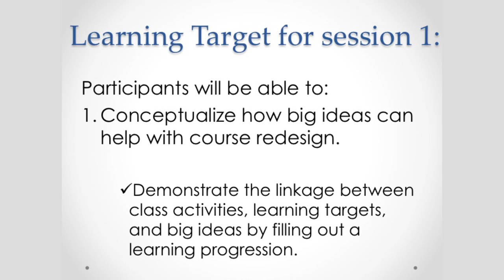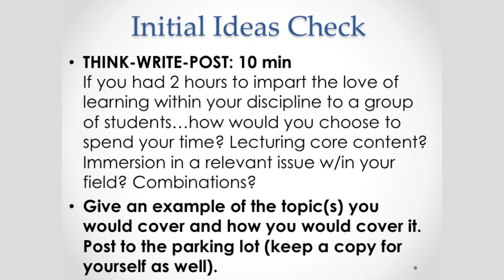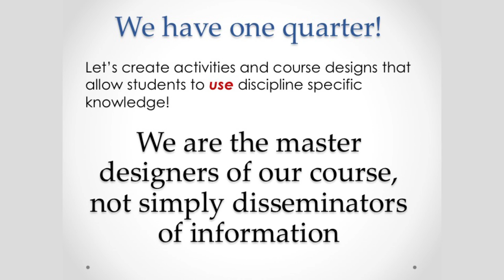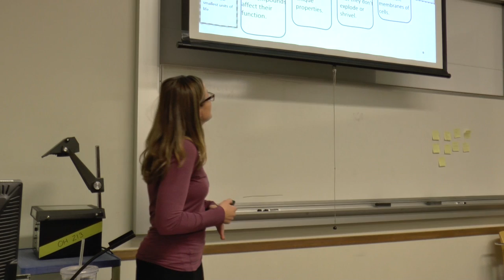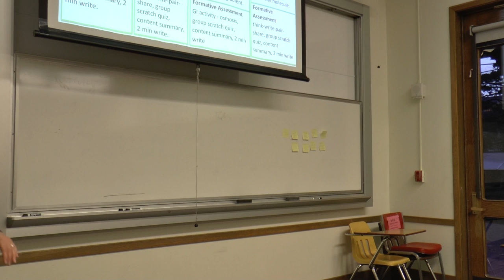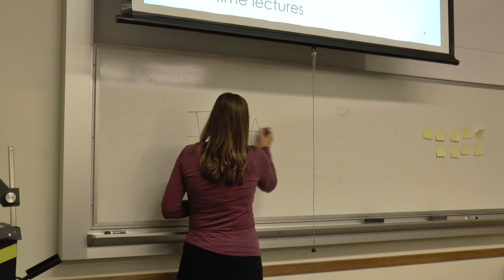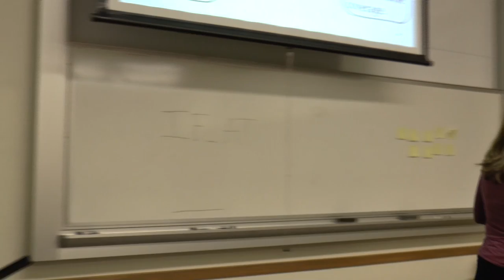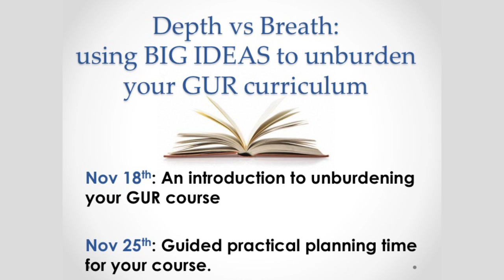Using Big Ideas to Unburden Your Curriculum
This "Faculty GUR Group" presentation was made at WWU on 11/18/14 as an overview of using "big ideas" to unburden your GUR course. Professor Georgianne Connell presented this material in advance of a "part 2" session which was not recorded.

The idea behind the Faculty GUR Group is that faculty–as well as students–need to sustain their general education. With this in mind, the Faculty GUR Group was formed to bring together people from different departments across the university to allow each participant to enhance their general education by acquiring useful knowledge their colleagues consider basic.